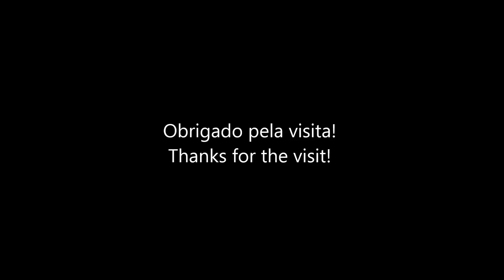Árvore Quixabeira | Belezas da Caatinga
Quixabeira, também conhecida como quixaba, quixaba-preta, sapotiaba,
espinheiro, coronilha, maçaranduba-da-praia ou rompe-gibão.
É uma árvore  que pode chegar até 15 m de altura,
 e pertence a família das sapotáceas.